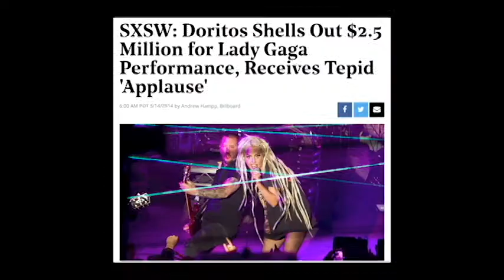The STUDIO - Artist Image and Branding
If they walk like a Rockstar, talk like a Rockstar, and look like a Rockstar - Then they should look like one too!

Video shot, edited, and produced by Alex Justice
Special thanks to Astro Lizard Records for letting us film in their space!